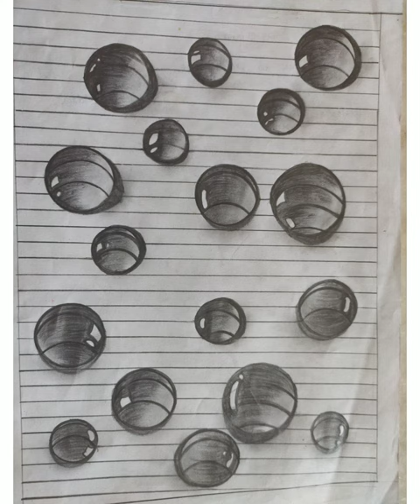my art collection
hello guys,